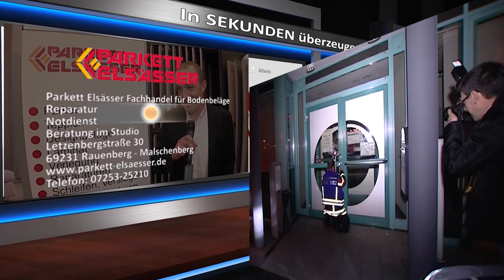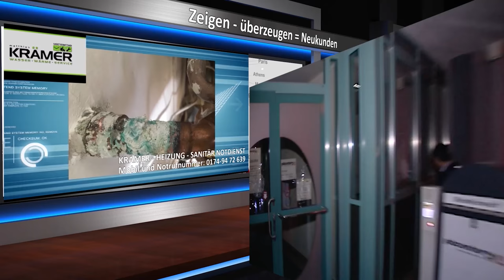Anschlag auf Jobcenter in Wiesloch